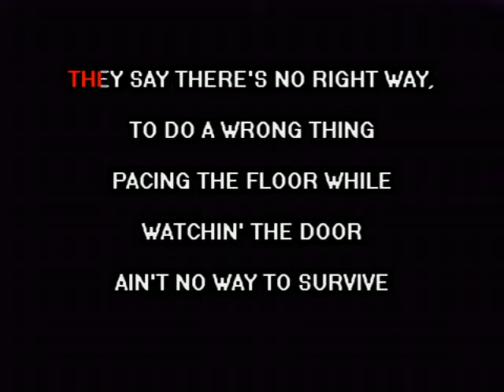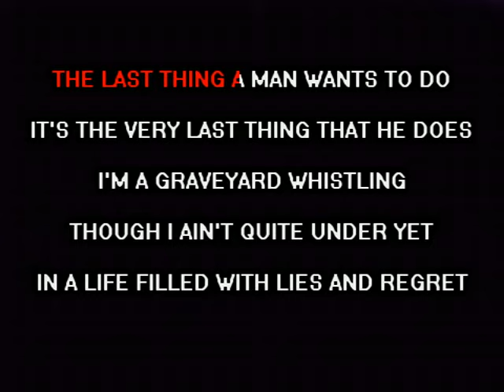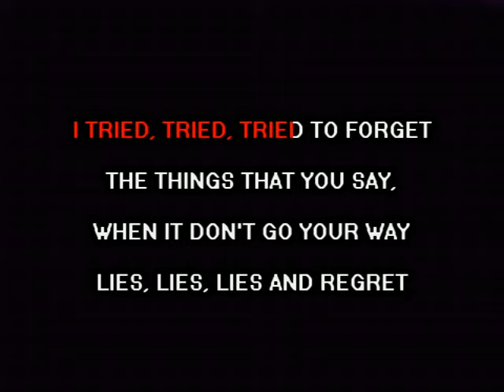Lies And Regrets - Charley Crockett